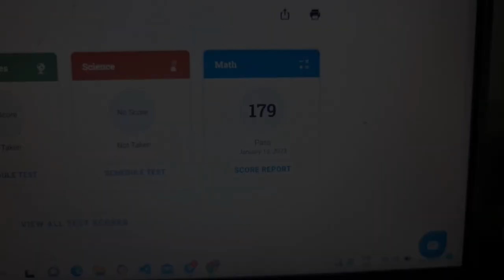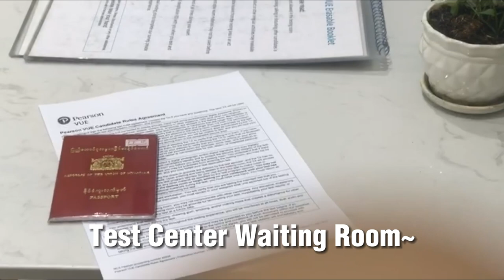Take GED Real Exam With Me + Score Reactions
Hi guys!!
ဒီနေ့ရဲ့ vlog လေးကတော့ Julia နဲ့တူတူစာမေးပွဲသွားဖြေရမှာပဲဖြစ်ပါတယ်။ Real Exam ဖြေရမယ်ဆိုတော့ Julia ဘယ်လိုတွေပြင်ဆင်ခဲ့လဲ ဘာတွေလုပ်လဲဆိုတာကြည့်လိုက်ရအောင်။ Score Reaction လဲပါတာမို့ စိတ်လှုပ်ရှားစွာနဲ့ကြည့်လိုက်ကြရအောင် ✨

Hi guys!!
In today's vlog you guys will be coming along my Ged real exam. Also, there are some clips of my score reaction so hope you guys will enjoy.